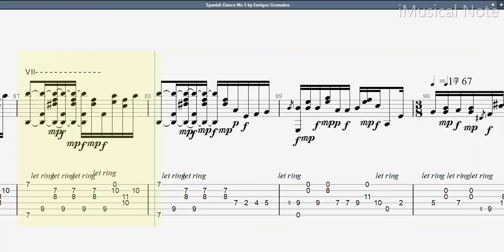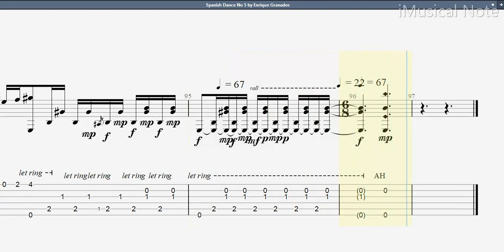Guitar TAB - Enrique Granados : Spanish Dance No 5 (Andaluza) | Tutorial Sheet Lesson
Enrique Granados was a Spanish–Catalan pianist and composer of classical music. His music is in a uniquely Spanish style and, as such, representative of musical nationalism. Enrique Granados was also a talented painter in the style of Francisco Goya.